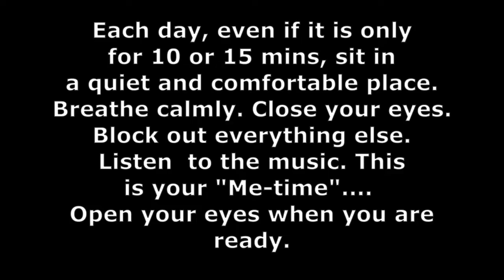Meditation music - Forest River in Winter - Relaxing, Soothing and Stress Relief; Mental wellness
river, forest, forest river, winter, river sounds, water sounds, study music, sleep music, focus music, zen, stress relief, anxiety relief, yoga, positive affirmations, meditation tips, rest your mind, breathe,

Attributions:
Images:
pixabay.comphotoslake-snow-mountains-trees-1581879 lake-gce3e091b0_1920
pixabay.comphotosriver-water-snow-ice-winter-cold-922894 river-g33d050585_1920
pixabay.comphotosriver-woods-winter-forest-rapids-6784500 river-g551986ff3_1920
pixabay.comphotoswinter-snow-river-nature-trees-6878641 winter-g5abe8dd2f_1920

Videos:
Video by Maxmilian Nemec from Pixabay Creek - 57789
Video by MixailMixail from Pixabay Siberia - 4380
Video by MixailMixail from Pixabay Winter - 4229
Video by MixailMixail from Pixabay Winter - 4306
Video by SlowMoJoe from Pixabay Snow Flurry - 2506